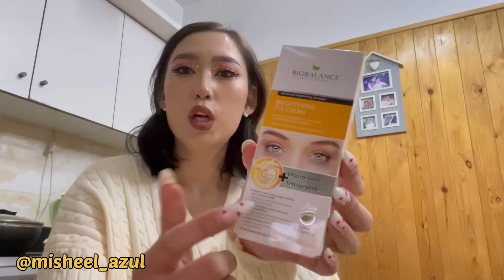💋WHO SEXY, I’M SEXY🤣 ГЭЭЛ ЯВЖИН ХХА🥹 DAY IN MY LIFE VLOG🥰